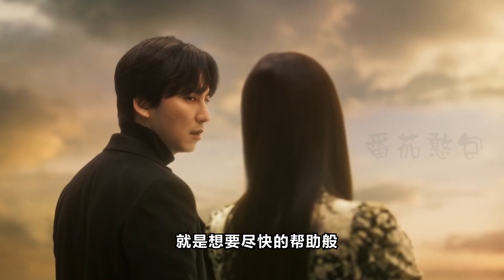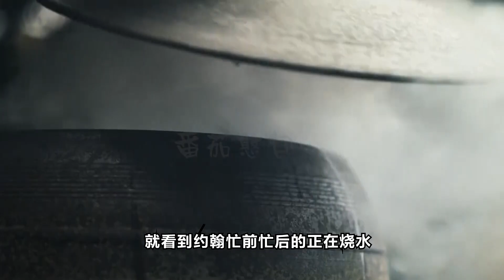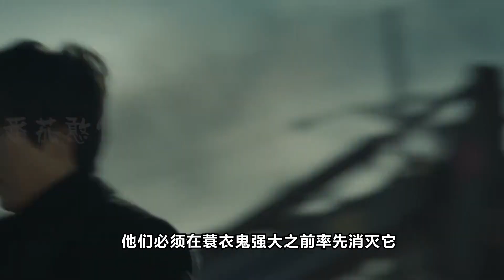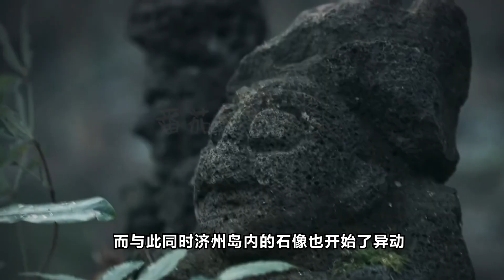一口氣看完《island2》！驅魔小隊強勢回歸，車銀優才是最後大佬